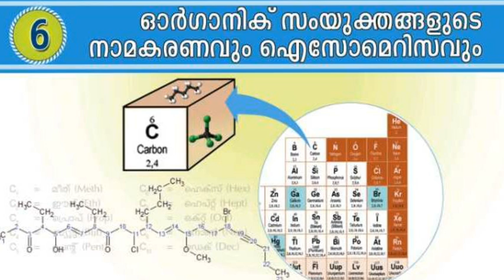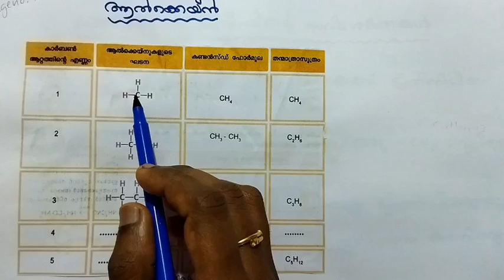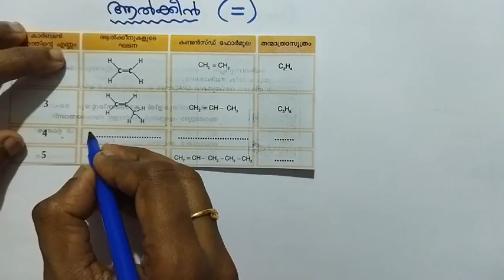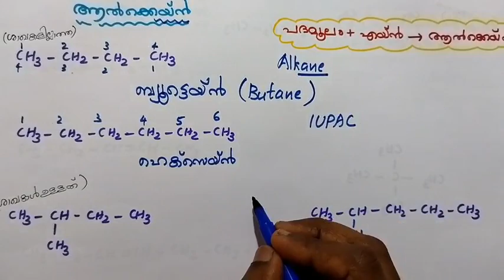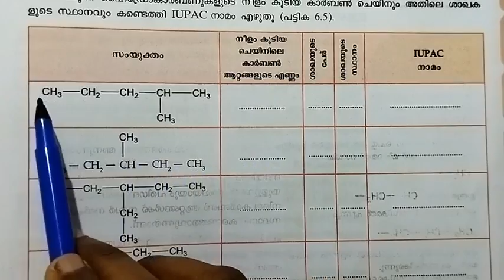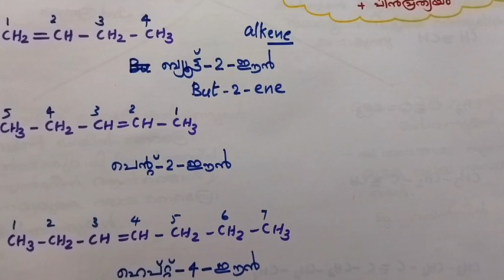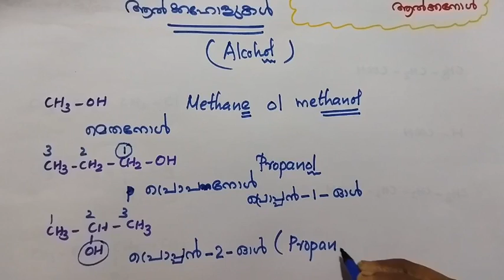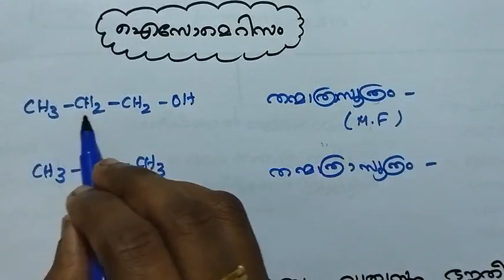ക്ലാസ്സ് 10/കെമിസ്ട്രി/ Unit 6 മുഴുവൻ ഒരു video യിൽ പഠിക്കാം/ Malayalam medium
Unit 6 Chemistry SSLC
 Kerala Syllabus
Malayalam medium
one unit in one video
SCERT
ഓർഗാനിക് സംയുക്തങ്ങളുടെ നാമകരണവും ഐസോമെറിസവും.